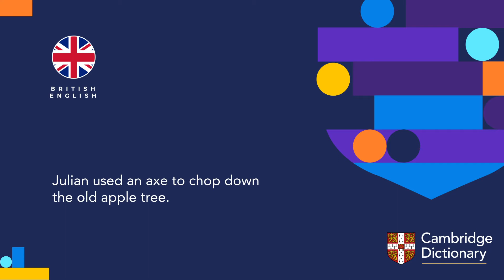How to pronounce axe (noun) | British English and American English pronunciation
Learn how to pronounce "axe" in British English and American English. Hear the pronunciation of the word on its own and in example sentences.

Look up the meaning of “axe” and thousands of other words and pronunciations for free in the Cambridge Dictionary